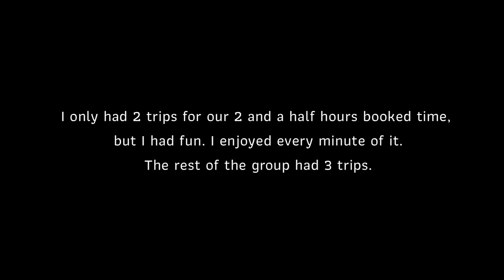Snow Tubing at Mount Norquay / Biggest Tube Park in Alberta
Mt. Norquay tubing is Alberta’s biggest tube park. It’s 5 minutes drive from Downtown Banff.